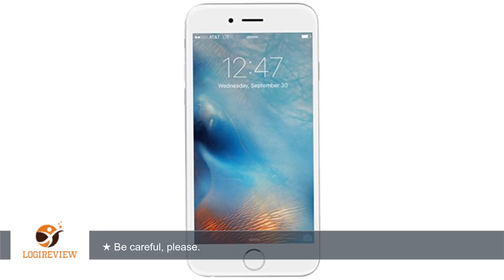Apple iPhone 6s 64 GB International Warranty Unlocked Cellphone - Retail Packaging (Silver)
Review about   Apple iPhone 6s 64 GB International Warranty Unlocked Cellphone - Retail Packaging (Silver)
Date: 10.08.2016